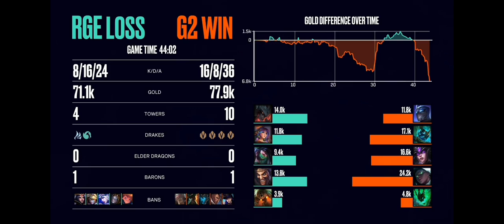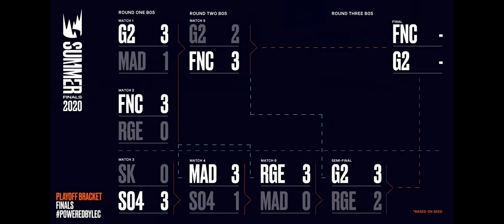Rogue vs G2 Esports, full post game lobby and Rogue's coach interview